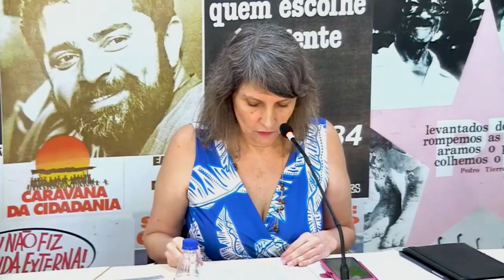Resumo do painel 02 | Seminário dos 50 anos da Revolução dos Cravos